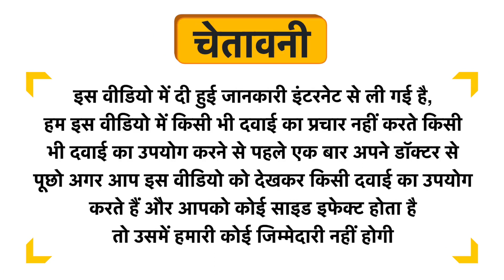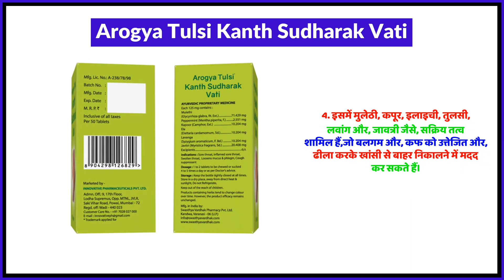Arogya Tulsi Kanth Sudharak Vati Uses in Hindi | Side Effects | Review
Arogya Tulsi Kanth Sudharak Vati Uses in Hindi | Benefits | Side Effects | Dose